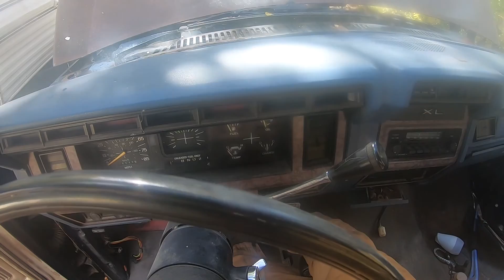Checking out the plow truck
Finishing the blue truck